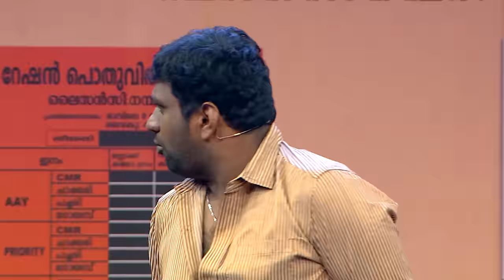COMEDY STARS 2 817 P 12 10 18 HOTSTAR